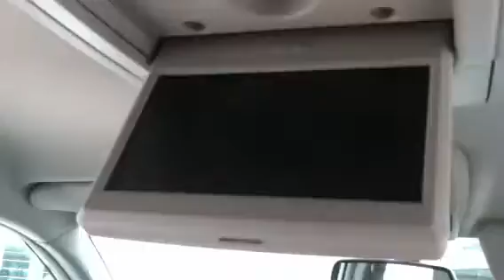Spring 2013 Tour Log 6: Tour of the van at a pitstop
Almost out of ohio and into indy